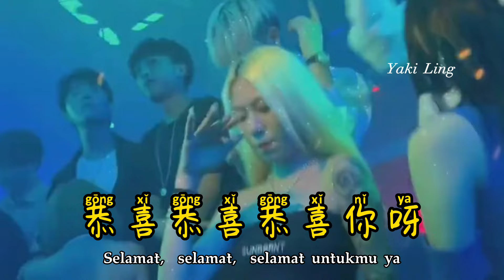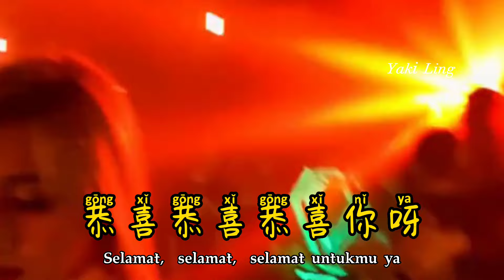恭喜恭喜拜年 - Gong Xi Gong Xi Bai Nian - DJ版 2023 - Lagu Imlek - Remix